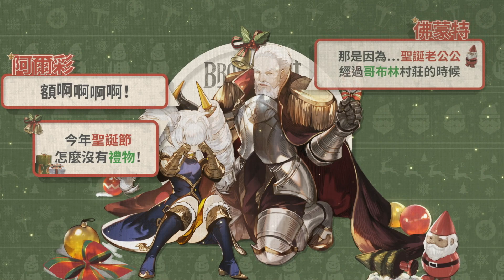[棕色塵埃]聖誕 大.冒.險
■ [Brown Dust - 棕色塵埃] 聖誕 大.冒.險

■ 官方社群連結